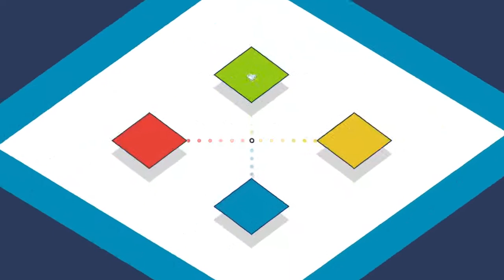CTRLS SOLUTIONS - IT Consultant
CTRLS Solutions have been supporting corporate businesses and individuals since 2000. Our experience provides us with the skills to offer a range of high quality computer services to enable you to get the most from your computer and network in the most efficient and cost effective way. We pride ourselves on working together with you to ensure you receive the best service. Our services range from full consultation, design and installation of servers, networks, routers and switches to individual machine fixes and upgrades. We provide both onsite and remote IT support along with contract services for businesses including remote monitoring and alerting